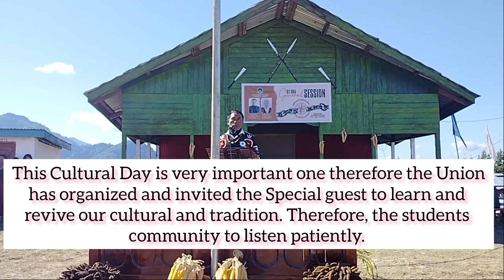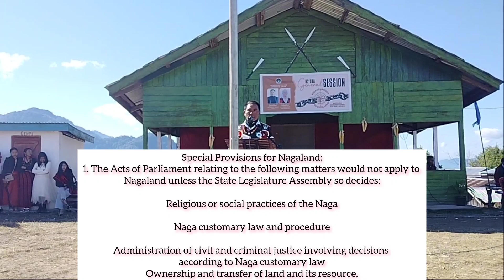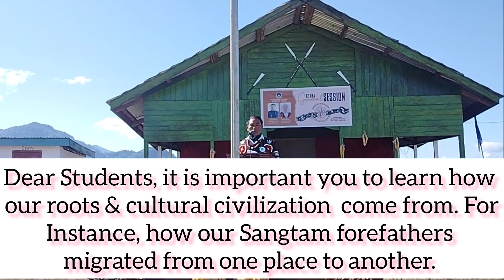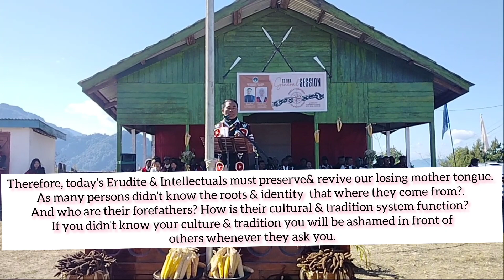Short Speech by my Guruji Dad Shri. L. Khaliba VP BJP Kiphire District at SVSU Cultural Program.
Mr. L. Khaliba Anar Vice President BJP Kiphire District, Former President 59A/C Seyochung/Sitimi, ENPO Executive Member is the father of Mr. K. Chumseli Anar Former PS to Deputy Speaker NLA, Govt. of Nagaland.